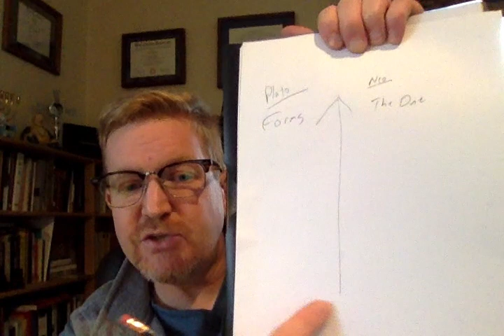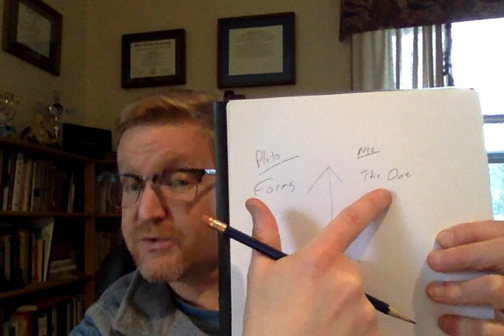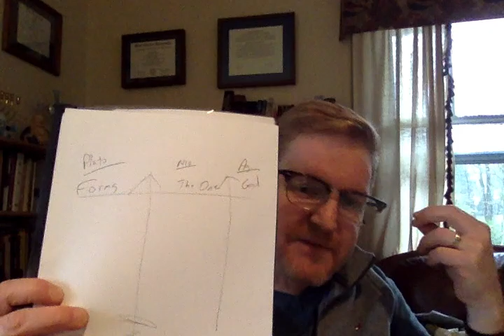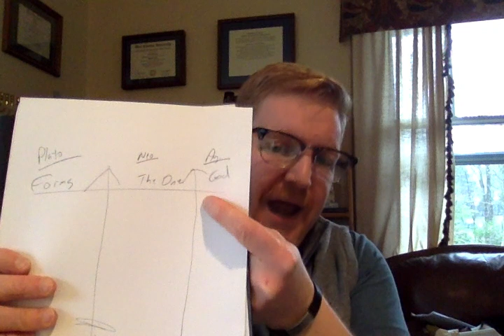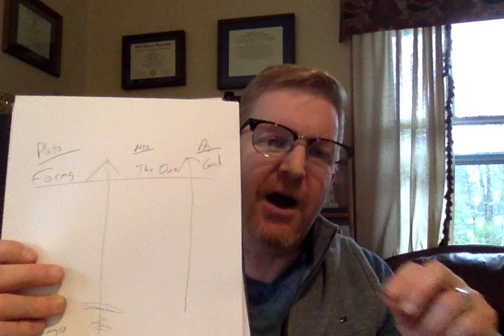Intro to Phil: Augustine to Anselm